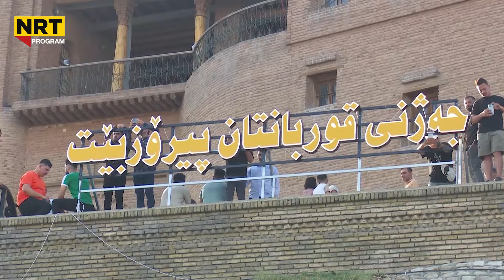بەرنامەی تایبەت - بەهۆی تۆڕە کۆمەڵایەتیەکانەوە سەردانیکردن لە جەژناندا کەمبۆتەوە